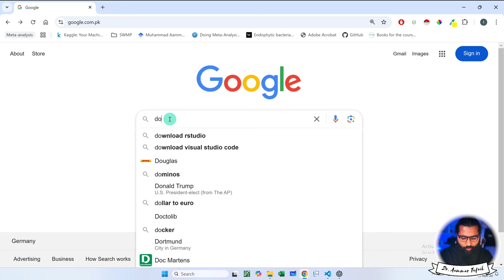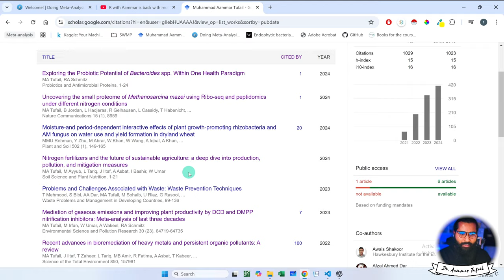Must-Read Book for Systematic Reviews & Meta-Analysis | Essential Resource Explained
You can book One to one consultancy session with me on Mentoga
Video Description:
📚 Looking to master Systematic Reviews and Meta-Analysis? This video introduces one of the most important books in the field that every researcher, academic, or student should know. Whether you're conducting your first systematic review or refining your meta-analysis skills, this resource is essential for understanding the principles and best practices.

What’s covered in this video:
✔️ Overview of the book and its key features
✔️ Why it’s essential for systematic reviews and meta-analysis
✔️ How it can guide your research and improve your skills
✔️ Tips on integrating its insights into your workflow

📖 Enhance your understanding of research methodologies and ensure the accuracy and rigor of your systematic reviews and meta-analyses with this book. Perfect for researchers in fields like healthcare, social sciences, and agriculture.

7. Python for Data Analytics and Data Science
1. The whole python ka chilla for data science (Free main) is at this
8. R programming:
1.
9. Bonus Complete Course on AI and Data Science:
1. Six months AI and Data Science Mentorship program is uploaded